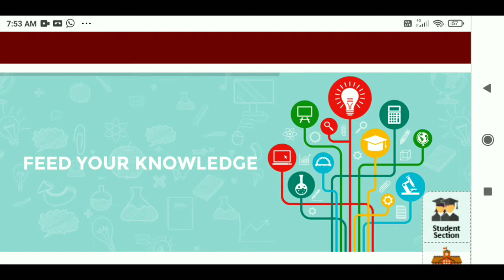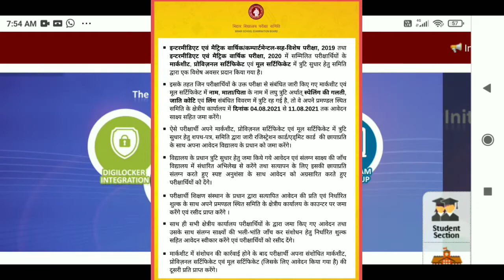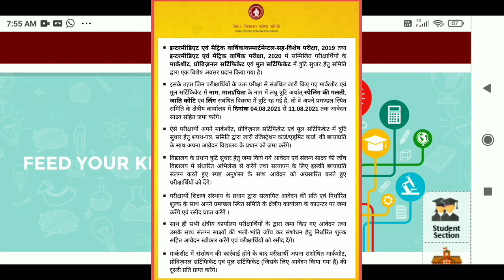BIHAR BOARD INTER,MATRIC Mul praman Patra latest news, inter Mul praman Patra 2021